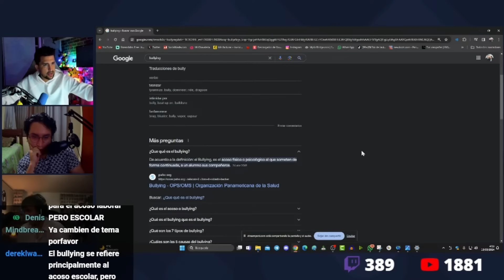GUIBEL LE DICE EN LA CARA A JAVI OLIVEIRA LO QUE PIENSA